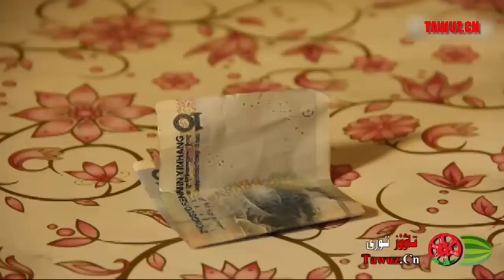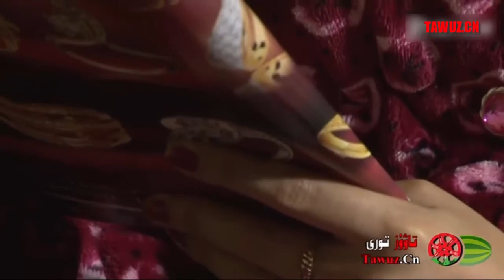Uyghur Micro Film 2015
Uygur Mikro Filmi 2015